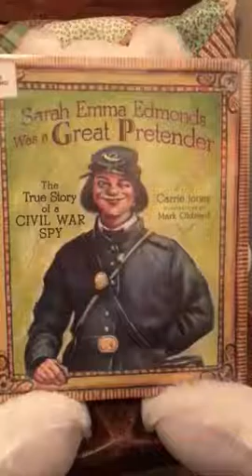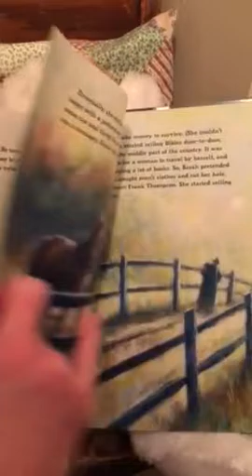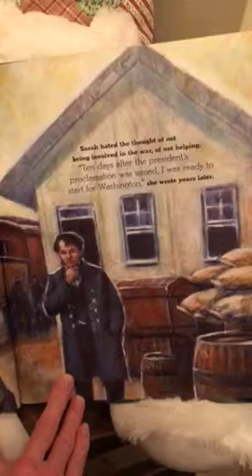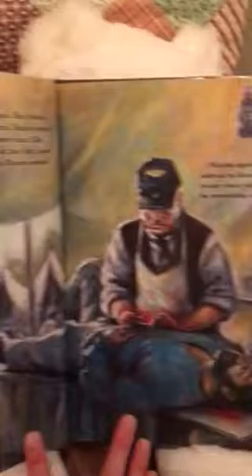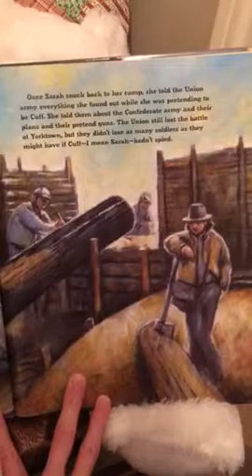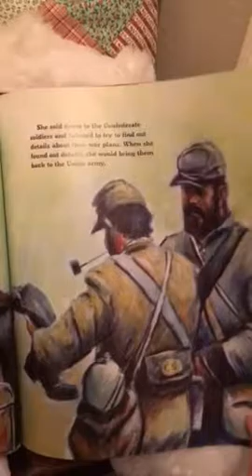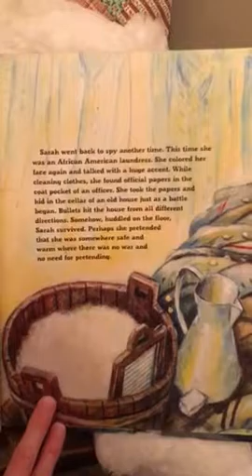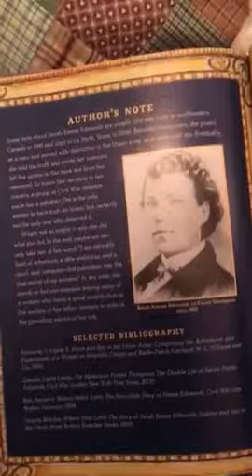Sarah Emma Edmonds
The True Story About a Civil War Spy
JW EDLL 5351